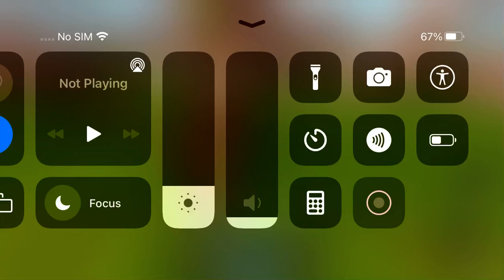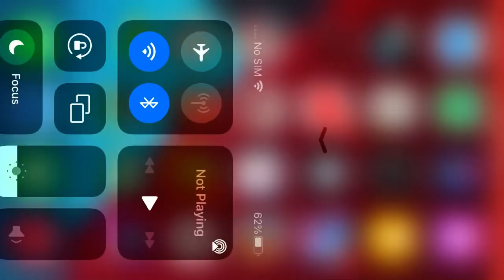Playing Fornite on Roblox